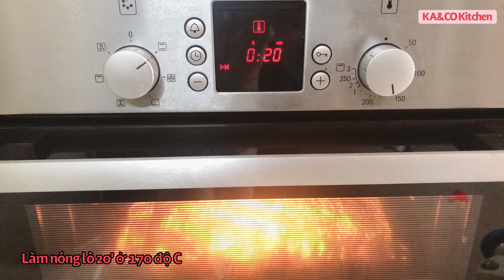BÁNH MỲ NHÂN NHO DỪA có thể áp dụng kinh doanh #56 | KA & CO Kitchen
CHUYÊN ĐỀ 1: BÁNH MỲ NGỌT
Mình sẽ tổng hợp khoảng hơn 20 CT BMN siêu đỉnh siêu hời cho chị em muốn kinh doanh hoặc làm cho gia đình ăn
Trong các clip mình sẽ chia sẻ:
👉Kỹ thuật xử lý bột để giữ ẩm lâu, tăng thời gian bảo quản
👉Nói không với phụ gia thực phẩm mà vẫn đảm bảo bánh xốp nở cao
Những CT này mình được học từ chuyên gia LÀM & Bán bánh lâu năm 😁😁😁 nên chị em tha hồ mà triển thôi nhé, đảm bảo đúng quy trình mình hướng dẫn chắc chắn sẽ thành công mà không cần phải đăng ký những lớp học quá đắt tiền khi điều kiện chưa cho phép nhé!
Trong chuyên đề bánh mỳ ngọt KA& CỒ Kitchen sẽ hướng dẫn chị em cách làm bánh mỳ:

👉Bánh mì hành cuộn chà bông sốt bơ
👉Bánh mì hoa cúc thường
👉Bánh mì hoa cúc nguyên cám
👉Bánh mì phô mai chảy chà bông
👉Bánh mì bơ tỏi Hàn Quốc
👉Bánh mì bơ ngàn lớp
👉Bánh mì nhân mè đen
👉Bánh mì sốt trứng chà bông xá xíu
👉Bánh mì bacon cheese kiểu Ý
👉Bánh mì hoàng kim
👉Bánh mì choconut
👉Bánh mì tổ cút
👉Bánh mì xúc xích bông lúa
👉Bánh mì cuộn xúc xích jambon
👉Bánh mì nho dừa
Bánh mỳ Nho Dừa
1: CT BÁNH MỲ NGỌT ( 5 bánh 55 gr/ bánh)
Bột mỳ số 13: 135 gr
Tangzhong: 45 gr ( 8 gr bột mỳ số 13 nấu với 40 gr sữa nấu lửa nhỏ đạt 65 độ là thôi, cất tủ lạnh )
Bơ: 15 gr
Sữa tươi: 40 gr
Trứng: 25 gr
Men:  3 gr
Đường: 20 gr
Xíu muối
2 CT  NHÂN NHO DỪA
25 gr dừa sấy
20 gr sữa đặc
18 gr trứng đánh tan
15 gr bơ quay chảy
25 gr nho khô
Có bất kỳ điều gì chưa rõ về món ăn hãy đề lại comment cho mình nhé, hoặc có thể inbox vào hòm thư fanpage và nhóm chia sẻ của Ka&co kitchen dưới đây:
Để xem các chuyên đề làm bánh vui lòng nhấn link dưới đây:
…. Và nhiều chuyên đề hấp dẫn khác,
Chúc các bạn thành công với những CÔNG THỨC mình chia sẻ, và hãy luôn nhớ rằng: “Bếp là nơi gắn kết yêu thương” nhé!